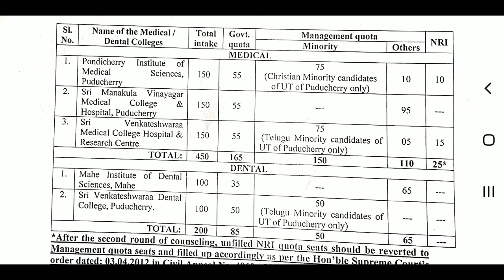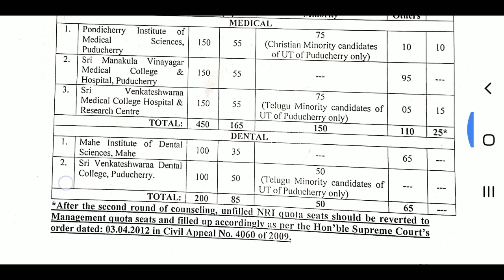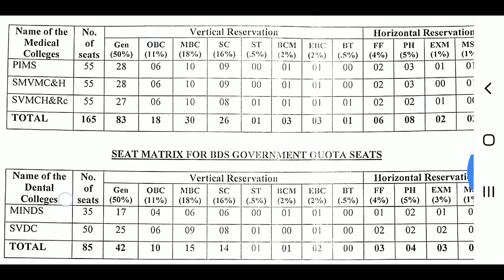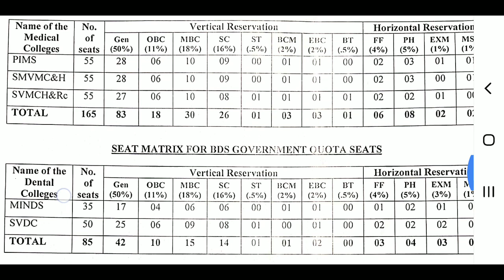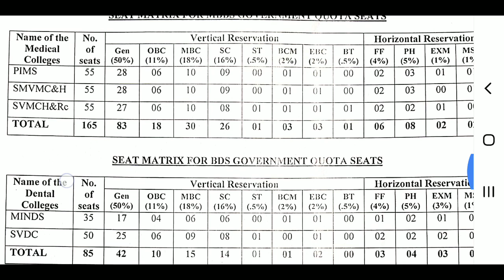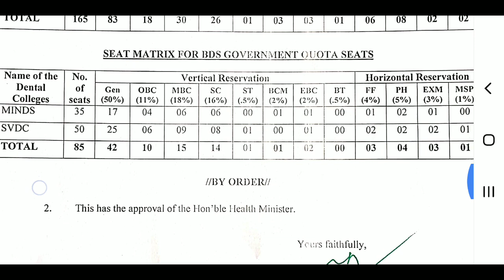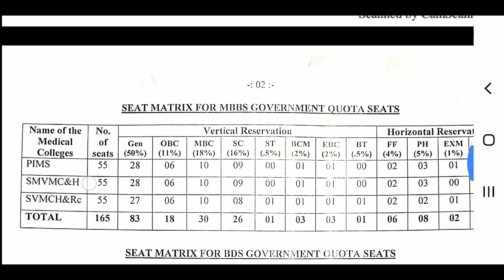Centac pondicherry Revised Seat Matrix | Tamil store | in Tamil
Centac pondicherry Revised Seat Matrix.